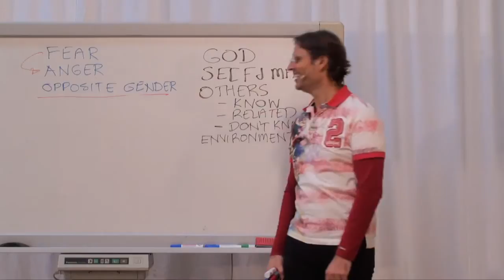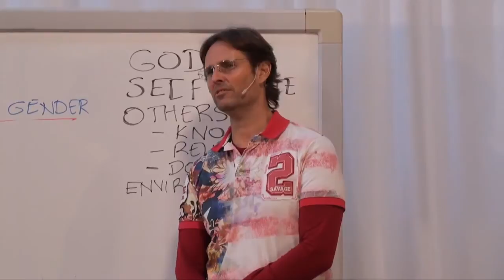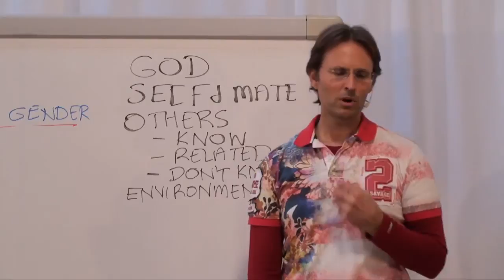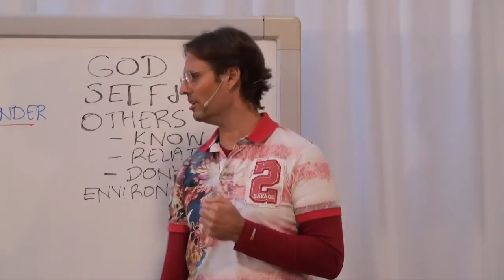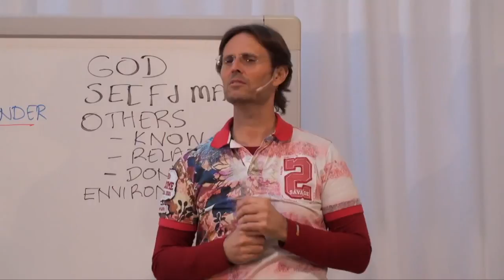Jesus on Having the Courage to Stand Up to Abusive Women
Jesus shares insights into the beauty of courage and truth in the midst of adverse and longstanding unloving dynamics in relationships.

This is a section of the presentation by Jesus entitled "20140804 Group Truth - Sorting Group & Individual Feedback".

dtstart:011023:
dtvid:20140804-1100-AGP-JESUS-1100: